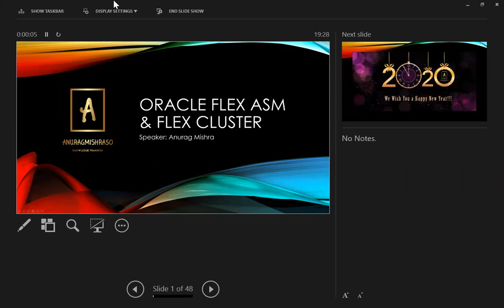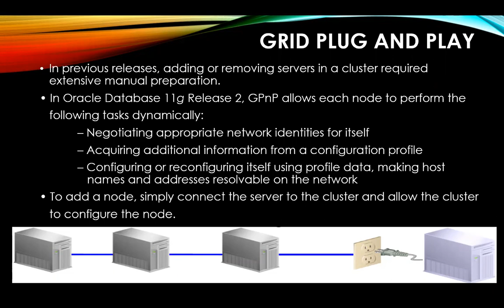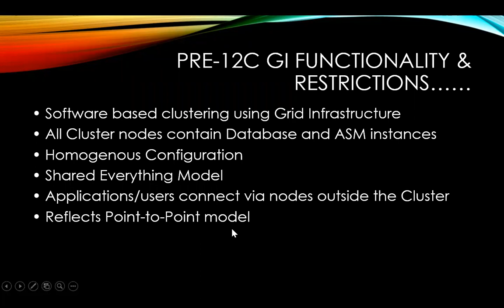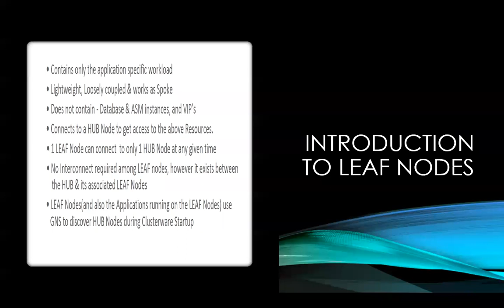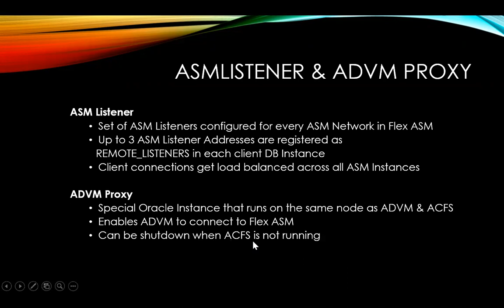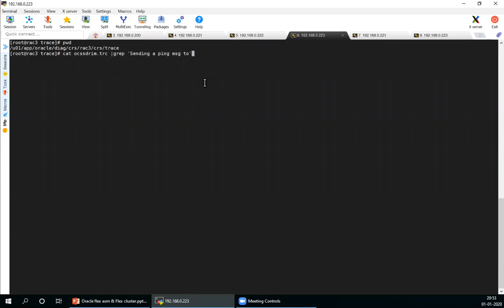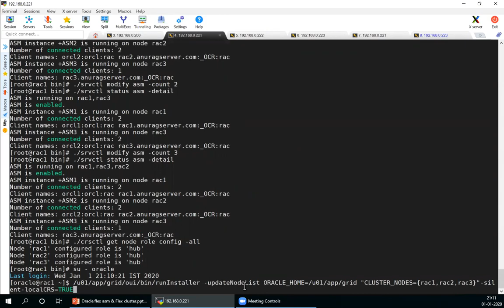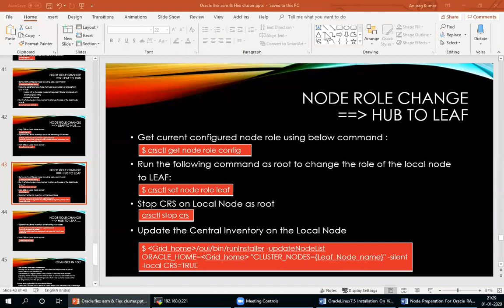[WEBINAR] Oracle Flex ASM & Oracle Flex Clusters, HUB & LEAF Nodes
Oracle Flex ASM
Oracle Flex Clusters
HUB & LEAF Nodes
GNS VS DNS VS DHCP